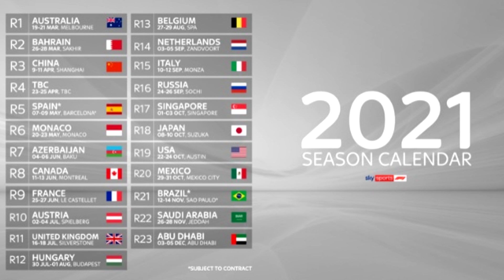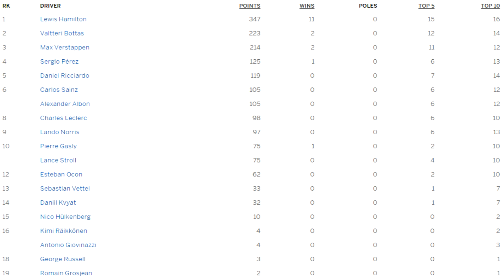Ja uważam, że..., czyli moje przewidywania na sezon 2021!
Witam! Dzisiejszy odcinek będzie inny niż zwykle, gdyż będę typował sezon 2021. Liczę, że taki format Wam się spodoba. Zapraszam do wspólnej zabawy w komentarzach! Życzę również miłego oglądania! :)

Pytania:
1. Kto wygra kwalifikacje poza Hamiltonem, Bottasem i Verstappenem?
2. Ile razy Perez pokona Verstappena w kwalifikacjach?
3. Czy Russell wygra wszystkie kwalifikacje z Latifim?
4. Ile będzie deszczowych kwalifikacji?
5. Czy pierwotny kalendarz utrzyma się?
6. Ile będzie deszczowych wyścigów i ile będzie przerwanych czerwoną flagą?
7. Ilu kierowców wygra wyścig i w jakiej ilości?
8. Ilu kierowców stanie na podium?
9. Czy Tsunoda dojedzie w punktach w Japonii?
10. Kto zostanie mistrzem świata i z jaką przewagą punktową?
11. Jakie będzie klasyfikacja TOP5 kierowców?
12. Kto zakończy sezon bez punktów? (kierowcy)
13. Czy Ferrari będzie w TOP4?
14. Czy Aston i Alpine zdobędą po 200 punktów?
15. Czy Williams będzie przed Haasem?
16. Klasyfikacja generalna konstruktorów
17. Kto opuści F1 po tym sezonie?

Muzyka w tle: Isamu Ohira - Gran Turismo 4 soundtrack (GT Mode 5)

► 🔔 KLIKNIJ W DZWONEK